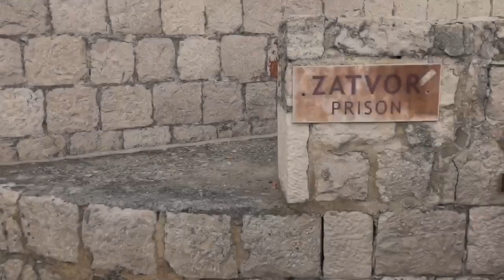Exploring Hvar, CROATIA - Conch Co Productions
Second leg of Niko and Laura's Honeymoon